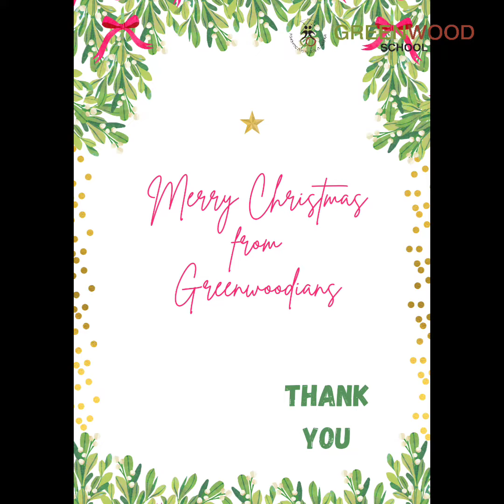Christmas ⛄ Celebration 🎉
*Christmas is a time for giving and forgiving, and at our school,* it's embraced as a joyous family affair. *The festive spirit filled the air as our children danced to beloved songs like "Away in the Manger," "Oh Come All Ye Faithful," "Rudolph the Red-Nosed Reindeer," and "Dashing Through the Snow."*

*Santa made a grand entrance onto the school campus,* spreading delight, especially as he revealed *boxes of chocolates for the excited children*. The Christmas party that ensued saw our students dressed in festive party gear, bringing vibrant energy to the celebration.

*From Prep to Class 10*, classrooms were adorned with bright and colorful bells, stockings, and stars, all crafted by the children during their art classes. The highlight was our handmade Christmas tree, adorned with silver foil cutouts featuring the hand tracings of each child, adding a personal touch to the festive decorations.

*Glimpses✨*